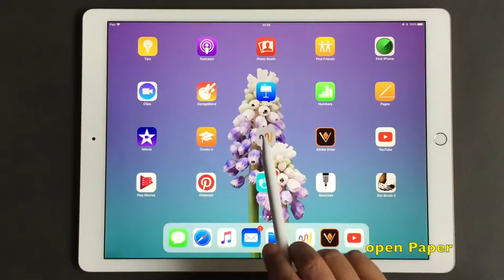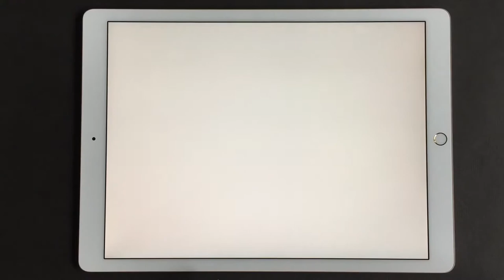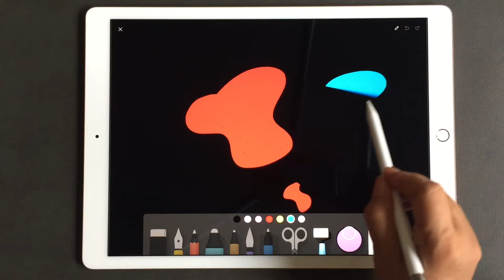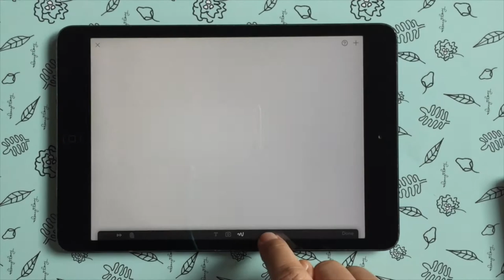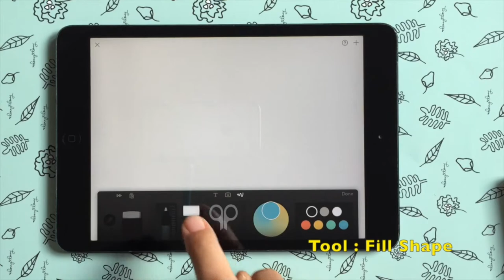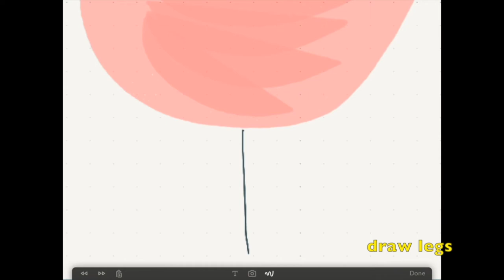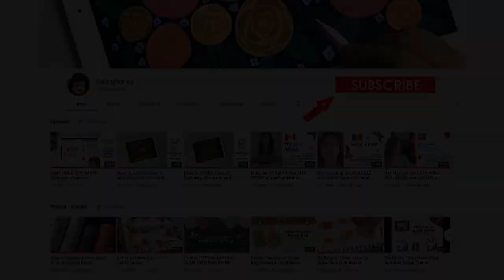How to Draw Flamingo on iPad with Paper Drawing App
Easy and fun class on How to Draw Flamingo on iPad with Paper Drawing App.

This video is a part of my SKILLSHARE Class "How to Create Beautiful Scarf with Paper Drawing App - From iPad to Fabric". for a complete class. You will have 11 videos and in only 47 minutes, you can design your scarf and understand how to print it on fabric. From iPad to Fabric!.

In this class, you will learn:

1. Introduction to using Paper by WeTransfer apps
2. Drawing Shape and Lines with Paper by WeTransfer
3. Draw Flamingo with Paper by WeTransfer
4. Transfer iPad's drawing to Photoshop
5. Edit drawing to be a ready image for Scarf with Photoshop
6. Design a beautiful scarf with Photoshop
7. Choosing fabric for the scarf
8. Print and Sew with fabric digital printing company

### If you like other iPad online drawing class, you can check :
"Design Amazing Product Mockups from a Simple and Fun Drawing in Paper and Photoshop"
"How to Create Beautiful Scarf with PaperbyWeTransfer - From iPad to Fabric"

#2. Skillshare Online Drawing Class you will have 14 days FREE Skillshare Premium Membership to watch all of my 15 classes

If you are not a Skillshare Membership yet, you may also check my Gumroad Online Drawing Class :

#5. Be my FRIEND and collaboration partner